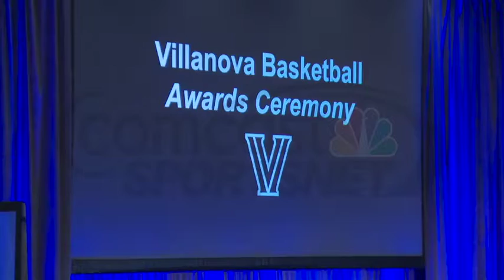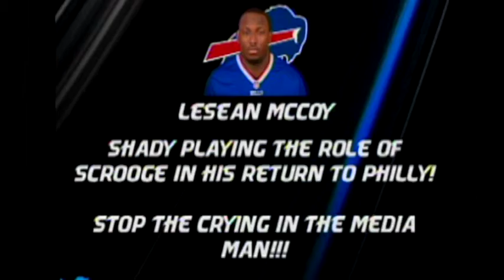Tyler Harper Production Reel 2016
This is the production reel of Tyler Harper. Tyler produced and edited everything on this reel.